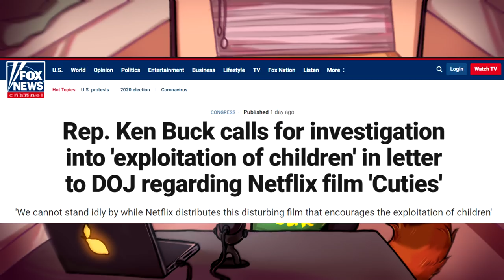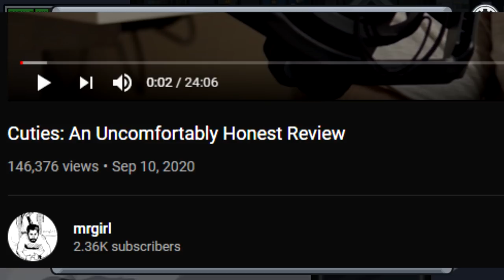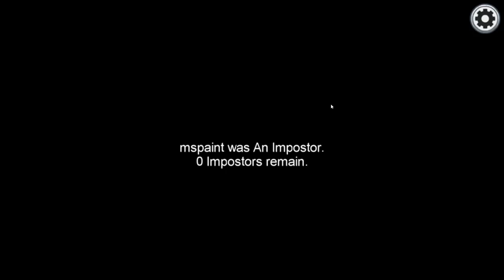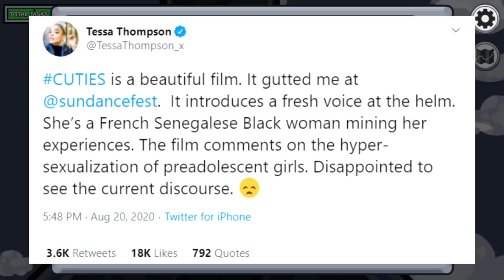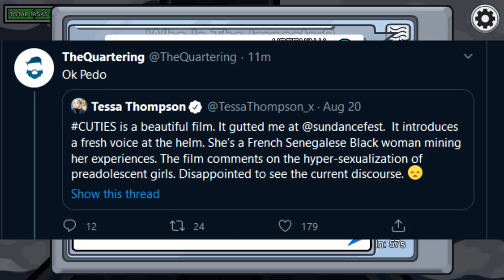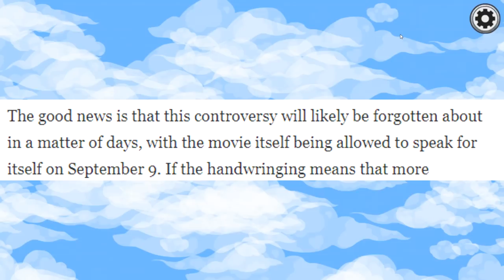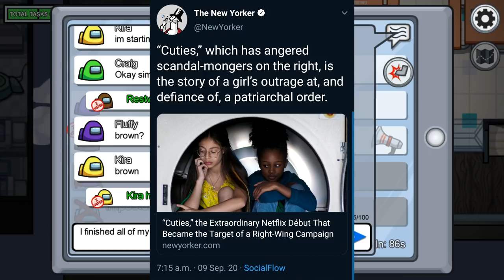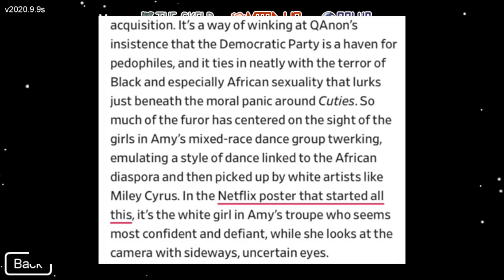Journalists Defend Netflix's "Cuties" Movie?!?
Let's hope that people don't forget about this issue. Netflix simply needs to take down the film.